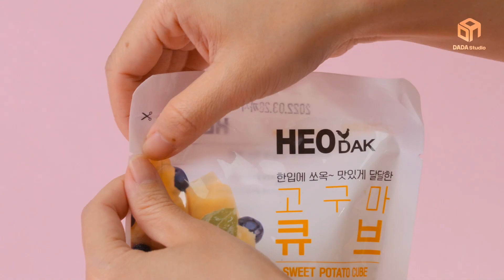다이어터 인성 챙겨 주는 갓띵템! 허닭 닭가슴살 모음전 [다다푸드]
인성 버릴까봐  ⁣
다이어트 못한다고? ⁣
핑계는 노노  ⁣
맛있는 닭가슴살 허닭 먹고  ⁣
인성도 맛도  ⁣
다 챙기자! ⁣